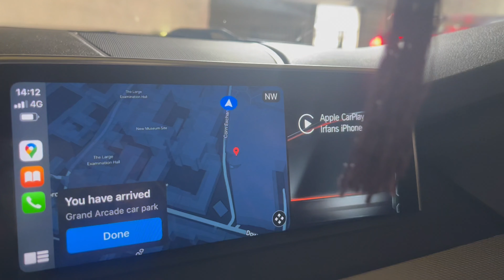Trip To Cambridge | Cambridge University | Travel Vlog | Anjala's Vlog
Welcome to my vlog! Join me on an unforgettable journey through the historic city of Cambridge, home to one of the world's most prestigious universities and a treasure trove of culture, history, and stunning architecture. Discover the medieval charm of Cambridge as we stroll through its picturesque streets, lined with centuries-old buildings and iconic landmarks. Get a glimpse of the University of Cambridge's renowned colleges, including King's College with its majestic chapel and the tranquil grounds of Trinity College. Experience the quintessential Cambridge activity of punting along the River Cam, offering breathtaking views of the university's famous Backs and elegant bridges. Whether you're planning a visit or just curious about this enchanting city, this vlog captures the essence of Cambridge - a place where tradition meets innovation and every corner has a story to tell.